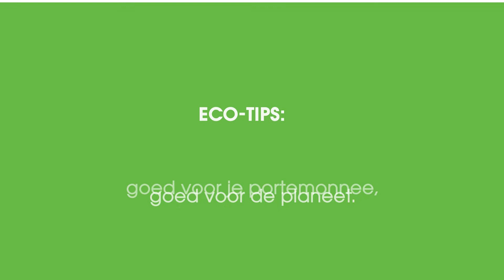Eco-tips voor jouw oven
Wij tonen je eenvoudige acties die jedagelijks kunt ondernemen om jouw impact op het milieu te verminderen. Acties die je ook helpen jouw portemonnee en onze dierbare Aarde te redden!

Hier zijn enkele eco-tips die u met jouw oven kunt ondernemen